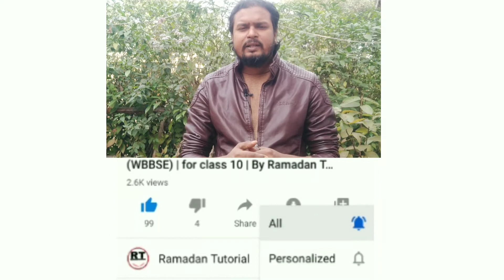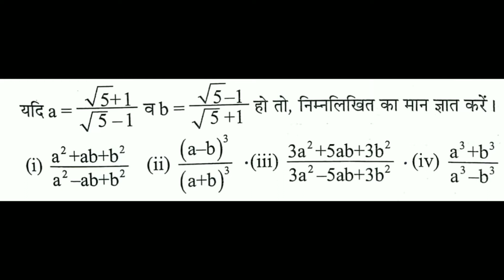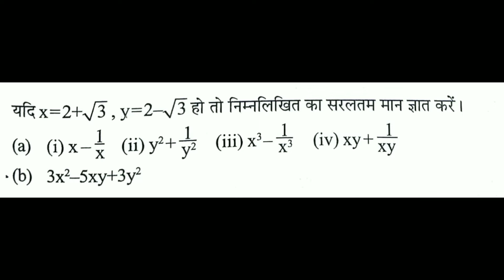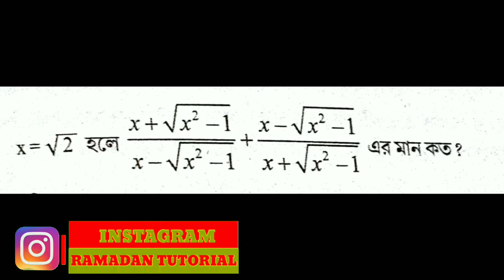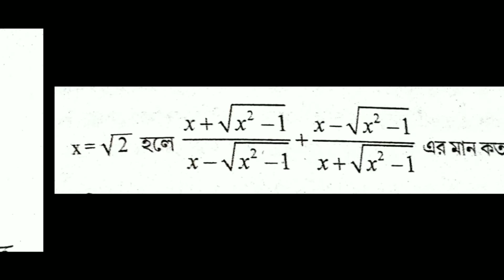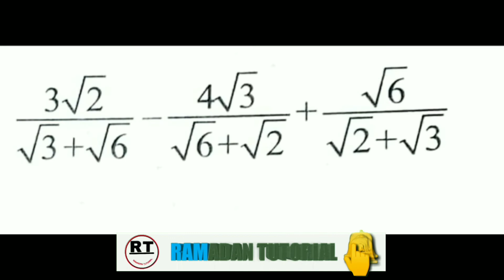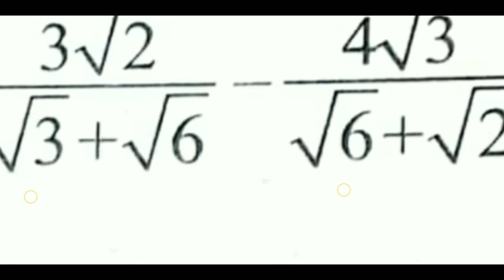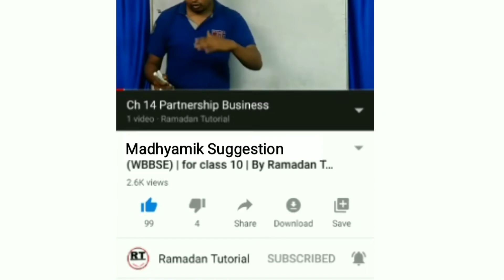Madhyamik Math Suggestion 2020 মাধ্যমিক পরীক্ষা 2020 পশ্চিম বঙ্গ শিক্ষা পরিষদ By Ramadan Tutorial